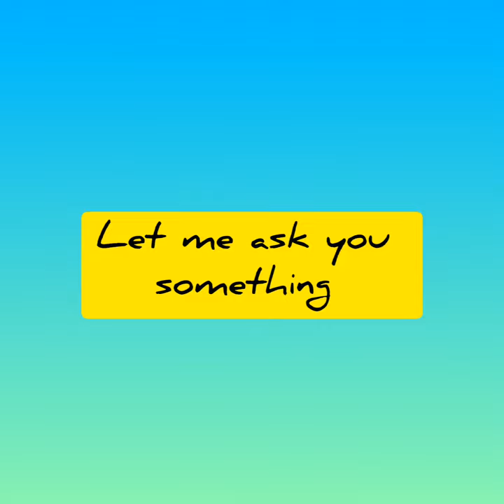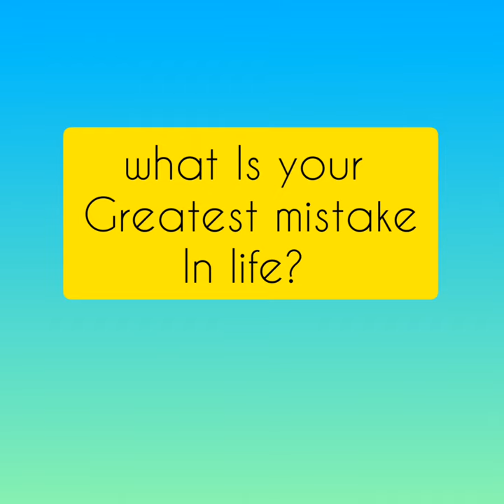Survey time : Who can tell the best one?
pandikitan Lang po ito.